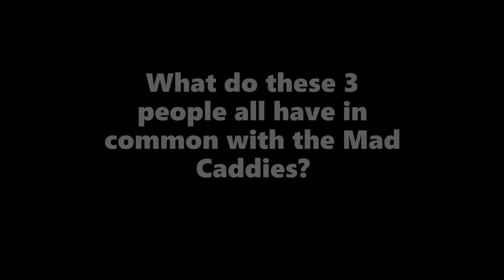PREVIEW CHUCK ROBERTSON - You Might Want To Sit Down For This EP 2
CHUCK ROBERTSON Musician (Mad Caddies / Chuck Robertson & Friends / Ellwood)

What do Katy Perry, Nardwuar the Human Serviette and my grandma all have in common? Tune in to episode 2 of You Might Want To Sit Down For This Podcast and find out!

... featuring frontman / lead singer Chuck of Mad Caddies / Chuck Robertson & Friends

We discuss adapting to homelife and staying creative and inspired during a pandemic, the orgins of the Mad Caddies eclectic signature sound, and much, much more...